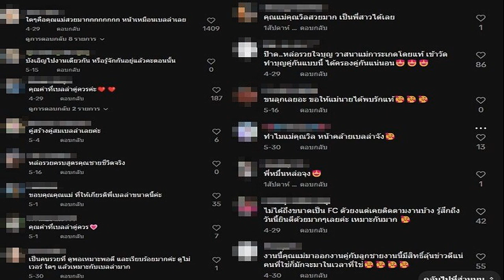ลิณธิภรณ์ ชี้รบ ทุ่มงบการศึกษา ผ่าน 3 พันธกิจ จี้ศธ เรียนฟรีจริง ไม่ใช่แค่วาทกรรม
20 มิ.ย. 2567
11:28 น.
‘ลิณธิภรณ์’ ย้ำ รัฐบาลทุ่มงบเพิ่มให้การศึกษา หวังโอบรับเด็กหลุดจากระบบ ผ่าน 3 พันธกิจ แนะศธ. ลดค่าใช้จ่ายให้เยาวชนเรียนฟรีเป็นจริงได้ ไม่ใช่วาทกรรม
เมื่อวันที่ 20 มิ.ย. 2567 ที่รัฐสภา ในการประชุมสภาผู้แทนราษฎร มีวาระการพิจารณาร่างพระราชบัญญัติ (พ.ร.บ.) งบประมาณรายจ่ายประจำปีงบประมาณ 2568 วงเงิน 3.75 ล้านล้านบาท เป็นวันที่สอง
เวลา 09.50 น. น.ส.ลิณธิภรณ์ วริณวัชรโรจน์ สส.บัญชีรายชื่อ และรองเลขาธิการพรรคเพื่อไทย (พท.) กล่าวว่า ระบบการศึกษาที่ดีจะช่วยพัฒนาชีวิต รัฐบาลจึงมีหน้าที่โอบรับไม่ให้เด็กร่วงหล่นจากการศึกษา ปัญหาที่เกิดขึ้นกับเยาวชนหลุดจากระบบการศึกษา มีอยู่ 2 ข้อด้วยกัน
ข้อแรก มาจากสถานการณ์การระบาดของโควิด-19 และสภาวะเศรษฐกิจถดถอยทั่วโลก ซึ่งมีเด็กไทยกว่า 1.8 ล้านคนมีความเสี่ยงที่จะหลุดจากระบบการศึกษา ต่อมา ปัญหาสุขภาพจิต ทางสภาพัฒน์ประเมินว่าคนไทยกว่า 10 ล้านคนที่มีภาวะซึมเศร้า โดยเฉพาะในกลุ่มเด็กและเยาวชน ทำให้มีอัตราการฆ่าตัวตายสูงขึ้นโดยเฉพาะในกลุ่มเยาวชน 15-19 ปี
ในปี 66 ที่ผ่านมาเยาวชนถูกดำเนินคดีกว่า 12,602 ครั้ง กว่า 57 เปอร์เซ็นต์ของอาชญากรรมทั้งหมด มาจากเด็กและเยาวชนที่หลุดจากระบบการศึกษา ซึ่งรัฐบาลตระหนักดีกว่าการเพิ่มทุนและลงทุนในทรัพยากรมนุษย์คือสิ่งที่สำคัญ โดยได้จัดสรรงบฯ ปี 68 ในด้านการศึกษา ตามที่เคยแถลงนโยบายไว้
น.ส.ลิณธิภรณ์ กล่าวว่า จากปัญหาที่ตนกล่าว ความมุ่งมั่นของรัฐบาลจึงกำหนดออกมาเป็นพันธกิจ 3 ประการ 1.นโยบาย Thailand Zero Dropout ผ่านกองทุนเพื่อความเสมอภาคทางการศึกษา (กสศ.) เพื่อป้องกันไม่ให้เด็กหลุดจากระบบการศึกษา โดยเชื่อมข้อมูลทะเบียนนักเรียนและฐานข้อมูลการปกครองรายบุคคล เพื่อนำเด็กเข้าสู่ระบบการศึกษา ส่งเสริมการเรียนรู้ที่ยืดหยุ่นผ่านกองทุนกสศ.
โดยรัฐบาลอนุมัติงบฯ กว่า 6,983 ล้านบาท จะเห็นได้ว่างบฯ ที่ได้จัดสรรให้กสศ. ในช่วง 4 ปีที่ผ่านมาเพิ่มจำนวนขึ้นอย่างมีนัยสำคัญ สะท้อนให้เห็นถึงความตั้งใจของรัฐบาลในการสร้างโอกาสและความเสมอภาคทางการศึกษา

ไม่ว่าจะเป็นจำนวนผู้ขาดแคลนทุนทรัพย์และด้อยโอกาสที่ได้รับการสนับสนุนกว่า 146,059 คน และรัฐบาลได้อนุมัติเงินสนับสนุนรายจ่ายเด็กและเยาวชนที่ขาดแคลนทุนทรัพย์จำนวน 5,964 ล้านบาท และในปี 68 รัฐบาลได้เพิ่มงบในส่วนความร่วมมือของภาคีเครือข่ายระดับพื้นที่และนานาชาติเป็นเงิน 315 ล้านบาท
2.กองทุนให้กู้ยืมเพื่อการศึกษา (กยศ.) เพื่อประชาชน รัฐบาลกำหนดงบให้กยศ.เป็นเงิน 800 ล้านบาท และกำหนดให้มีเงินอุดหนุนนอกงบประมาณอีก 42,987 ล้านบาท นอกจากนี้ยังแก้ไขร่างพ.ร.บ.กองทุนให้กู้ยืมเพื่อการศึกษา พ.ศ.2566 แก้ไขดอกเบี้ยให้ไม่เกิน 1 เปอร์เซ็นต์ต่อปี และปรับลดเบี้ยปรับให้ไม่เกิน 0.5 เปอร์เซ็นต์ต่อปี
รวมทั้งการเปลี่ยนแปลงเกณฑ์ผู้กู้ยืม โดยสามารถกู้เรียนหลักสูตรระยะสั้นได้ มีทุนการศึกษา ไม่ต้องมีผู้ค้ำประกัน นอกจากนี้รัฐบาลได้มีการเจรจาผ่อนผันหนี้จากผู้กู้ยืมหนี้สินในปี 67 กว่า 6 หมื่นคน ให้มีการปรับโครงสร้างหนี้และขยายเวลาชำระหนี้อีก 15 ปี
3.การลดภาระและเพิ่มขวัญและกำลังใจครูผู้สอน โดยเพิ่มฝ่ายสนับสนุนและบรรเทาด้านอื่นๆ รวมทั้งเพิ่มภารโรงในทุกโรงเรียนกว่า 25,370 อัตรา โดยใช้งบไป 2,739.96 ล้านบาท และการแก้ปัญหาหนี้สินให้ครูอีก 100 ล้านบาท

น.ส.ลิณธิภรณ์ กล่าวต่อว่า ตนมีข้อเสนอต่อกระทรวงศึกษาธิการว่า ให้ลดภาระค่าใช้จ่ายของผู้ปกครองให้บุตรหลานเรียนฟรีจริง ไม่ใช่วาทกรรมเพ้อฝัน ใช้เทคโนโลยีชดเชยด้วยนโยบาย Free Tablet For All และให้เปิดเสรีทรงผมและการแต่งกาย โดยไม่ใช้งบประมาณรัฐ

กระทรวงต้องประกันสิทธิขั้นพื้นฐานบนเนื้อตัวร่างกายของนักเรียน ไม่ใช่ผลักให้เป็นดุลพินิจของโรงเรียน ทั้งหมดช่วยประหยัดค่าใช้จ่ายด้านการศึกษาของผู้ปกครองไปได้มาก
“ทักษะความรู้เป็นเครื่องมืออันทรงพลังที่สุด ที่ไม่มีใครพรากไปจากลูกหลานของเราได้ตลอดชีวิต ทุกลมหายใจคนรุ่นใหม่ที่รัฐบาลจะลงทุนปลูกฝังไปนี้ สามารถเปลี่ยนชีวิต ครอบครัว สังคม และโลกใบนี้ได้ ดังนั้น ใบเบิกทางที่ชื่อว่า ร่างพ.ร.บ.งบประมาณฯ พ.ศ.2568 จะขับเคลื่อนให้เด็กไทยทุกคนเป็นทรัพยากรมนุษย์อันทรงคุณค่า สำหรับอนาคตของประเทศชาติของเราต่อไป” น.ส.ลิณธิภรณ์ กล่าว.